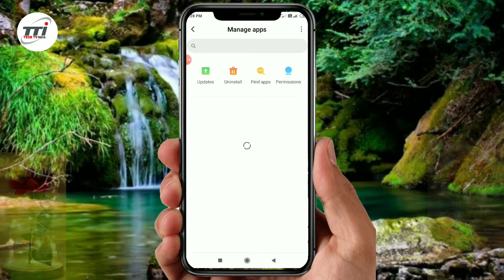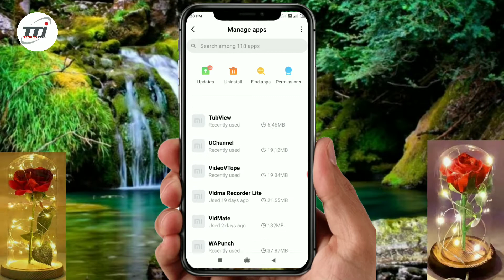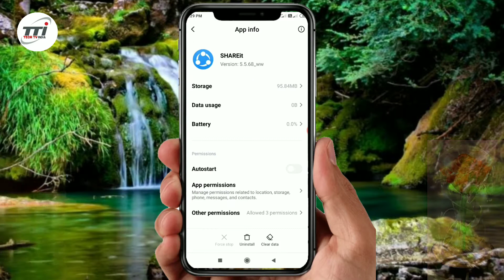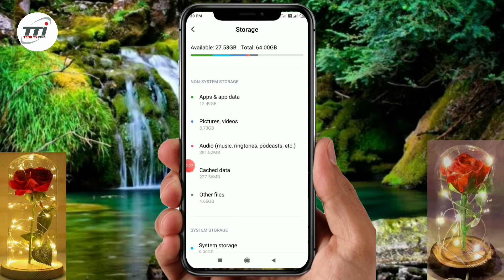How to Fix Play Store Free up Space Prblm Solution play store free up space problm ko kaise solve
hii friends in this video i will show you During play store app installation most of us face the problem of not enough space although the internal memory size is sufficient for installing the app.